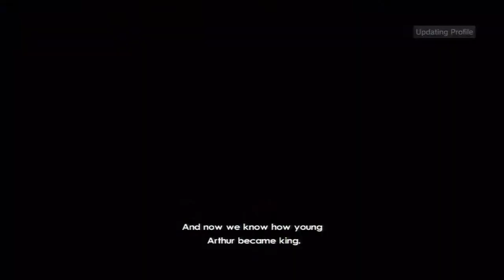Tomb Raider Legend HD Remake Playthrough part 24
This is my commentated playthrough of the high definition remake of the game Tomb Raider: Legend for the playstation 3. This is in my opinion the best one out of the 3 games that came with this pack. I hope you enjoy watching these as much as i enjoy making them. Feel free to rate the videos (: